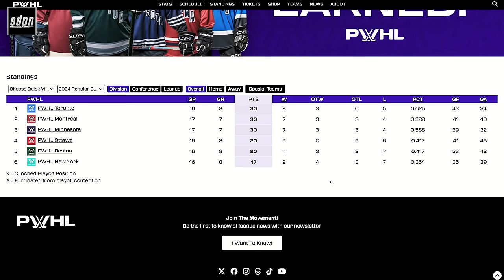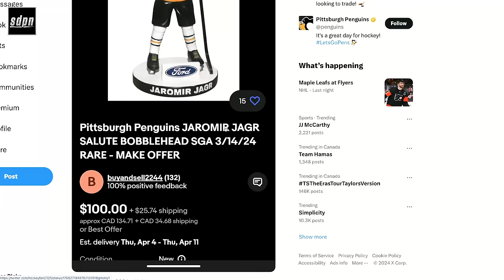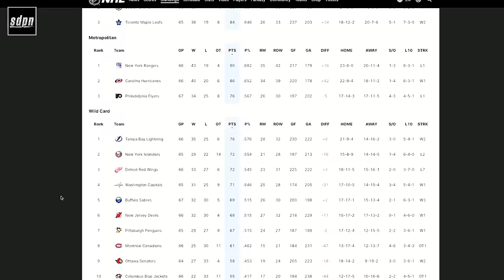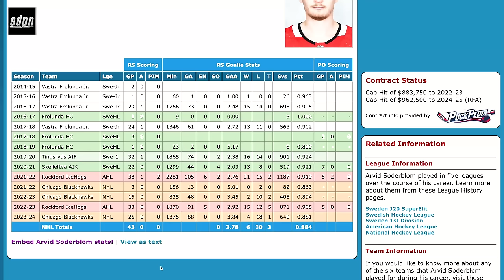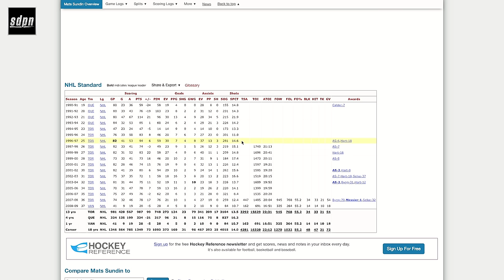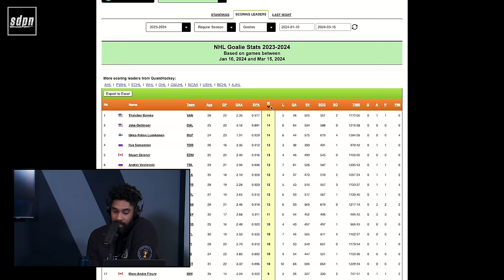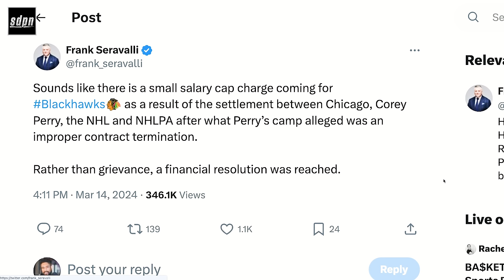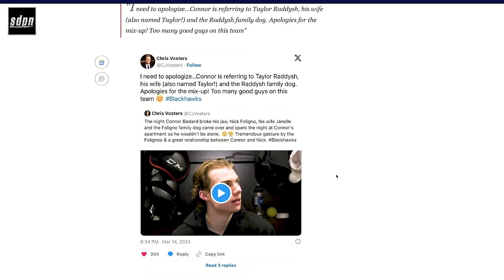Back to Matthews | The Steve Dangle Podcast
00:00 TMU & PWHL Toronto are on fire
05:45 the Pens lose 18K Jagr bobbleheads
20:00 the Leafs take care of business against Philly
30:00 Auston Matthews and the greatest Leafs of all-time
47:00 Sammy vs Woll and the Leafs D pairings
1:01:00 Rod is getting robbed
1:18:00 The Detroit Red Wings are tanking
1:30:00 Corey Perry, the NHL, and NHLPA reach agreement
1:39:30 The GM Meetings are coming
1:48:00 Bedard, Foligno, and Raddysh
1:53:00 We try to make Steve talk about Arizona

RRROLL Up To Win is back for Tims 60th Anniversary! And to celebrate our big year, you can win some big prizes. All-electric Volkswagen ID.4, sun-soaked Hilton Getaway, and cash with a daily jackpot of ten thousand dollars!

Any opinion expressed is not advice, a promise or suggestion that increases the chance of winning. Gambling can be addictive, please play responsibly. Or if you have concerns about a gambling problem, call ConnexOntario 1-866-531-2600. Must be 19+ or older to play.